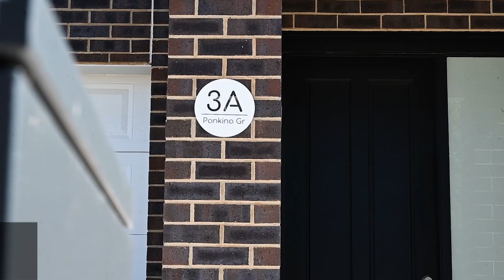3A Pankina Grove, Marion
Samuel Paton from Ray White Glenelg presents 3A Pankina Grove, Marion for sale.